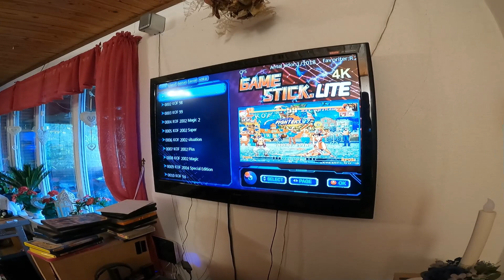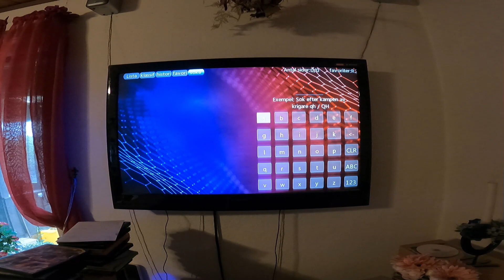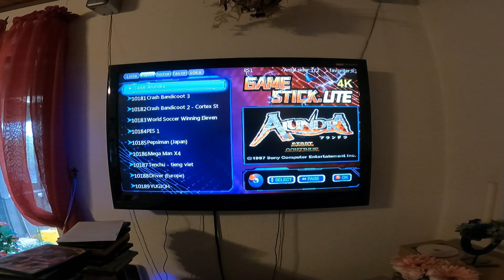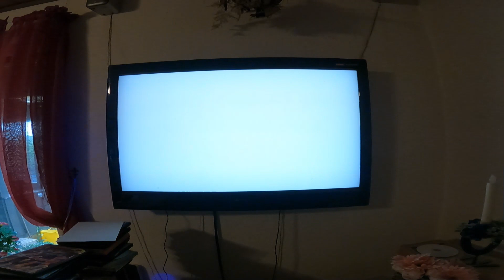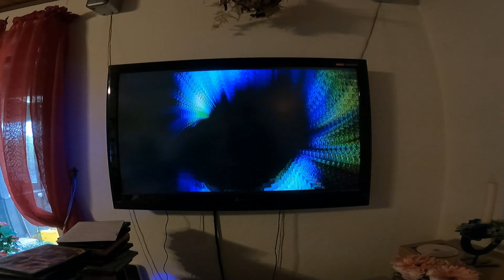FireMicke testar 4K Ultra HD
Tack för att du tittade! Observera att sidans videor endast är avsedda för underhållningsändamål. Videorna på den här sidan inkluderar manusdrama, satirer, parodier, magiska trick, förinspelade videor och andra former av underhållning. Namn, karaktärer och incidenter är ofta en produkt av regissörens fantasi, så all likhet med faktiska personer eller faktiska händelser är en ren tillfällighet. Denna originalvideo producerades av FireMicke